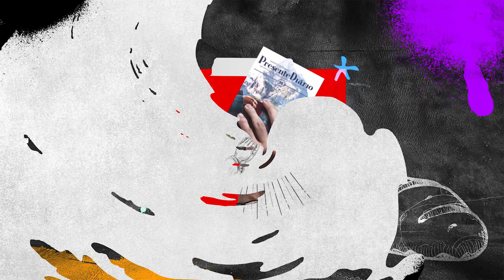Arrogância - Presente Diário 23/02/2023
Leitura Bíblica em: Marcos 14.17-21 "Reconhecer que somos fracos e dependentes de Deus é um bom passo para evitar a arrogância."